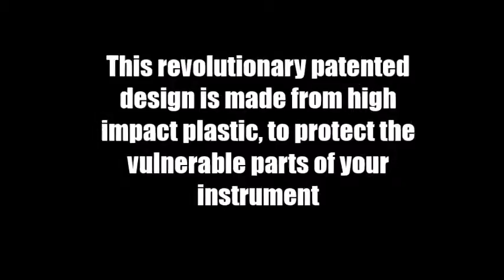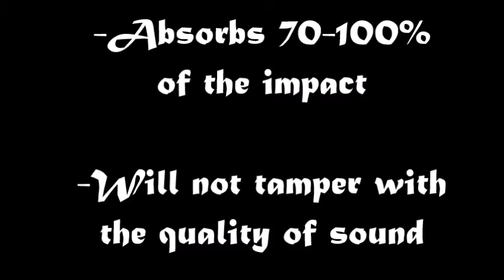Horn Dent Guard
A Horn Dent Guard offers a revolutionary protection system to keep your horn looking and sounding new. This patented custom design fits securely over the vulnerable parts of your instrument. It's available in 3 colors and fits a variety of makes and models. Preserve the appearance of your investment and purchase a Dent Guard today